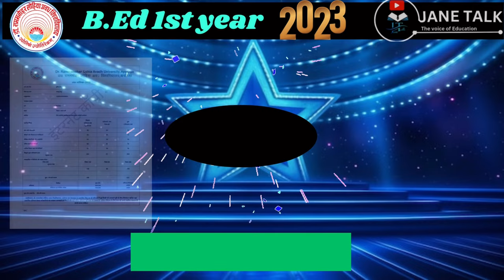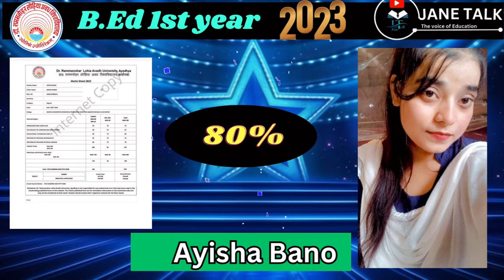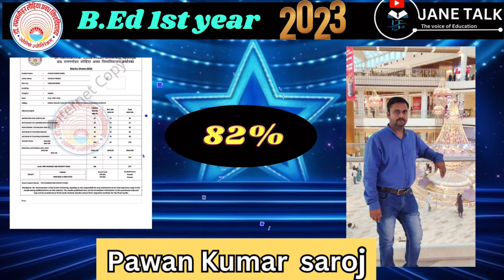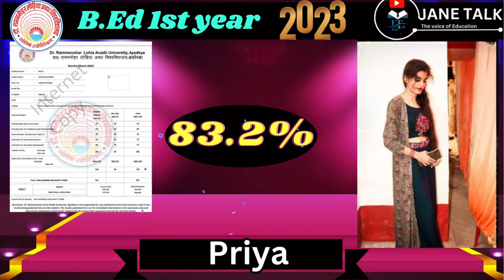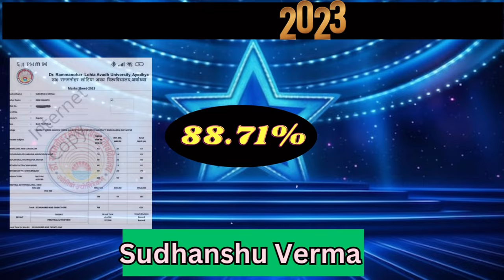Rmlau BEd 1st year student performance / RMLAU B.Ed प्रथम वर्ष के छात्रों का प्रदर्शन